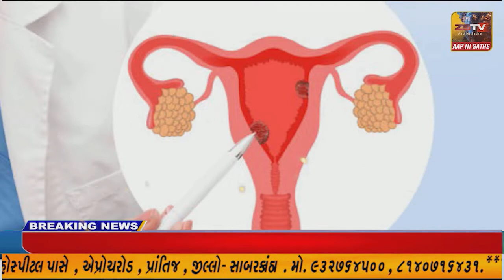પ્રાંતિજ તીર્થગન વૃધ્ધાશ્રમ માં અનોખી રીતે શ્રધ્ધાંજલી કાર્યક્રમ યોજાયો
પ્રાંતિજ તીર્થગન વૃધ્ધાશ્રમ માં અનોખી રીતે શ્રધ્ધાંજલી કાર્યક્રમ યોજાયો//ZSTVNEWS//